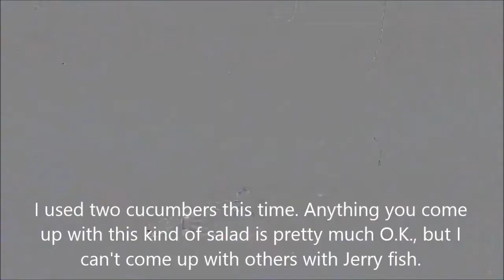jerryfish cucumbers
One of my friends told me he found jerryfish bag in an Asian market, and wonder if he could make something out of it.
I don't have many recipes with jerryfish, but here is one.
One thing I have to admit, in this video, I didn't soak jerryfish so long that the salad was all salty. It depends on the package you get, but you want to soak it for at least about 5 minutes.